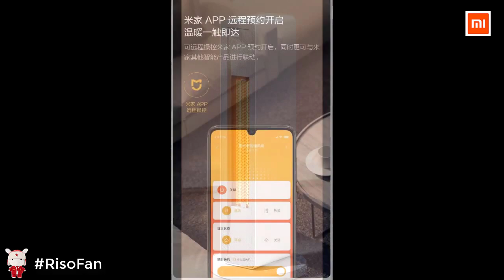Xiaomi Smartmi 2000W Smart Electric Heater.